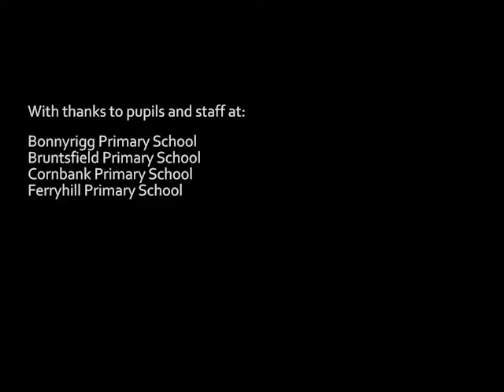GenerationScience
Generation Science is the schools touring programme from Edinburgh Science Festival. Each year we deliver interactive science shows and hands-on workshops in primary schools all over Scotland.